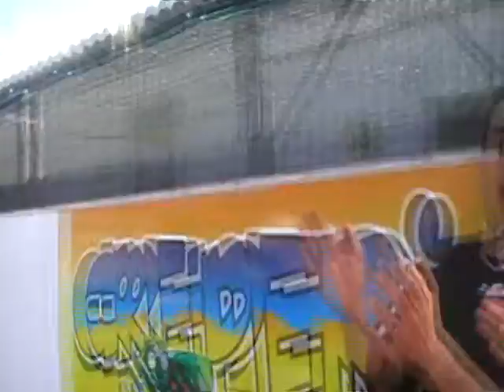Franziskaner Ath Scaglione A 13°G